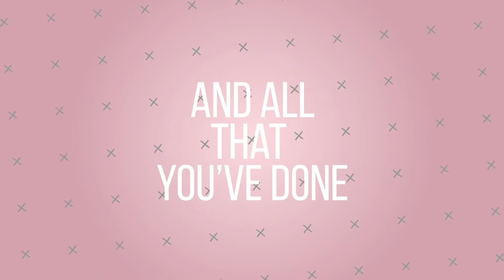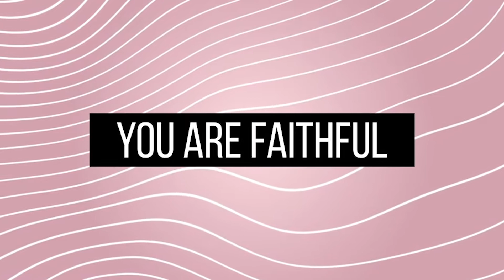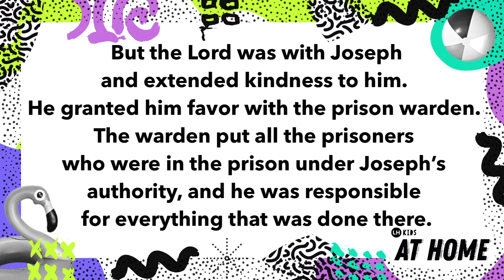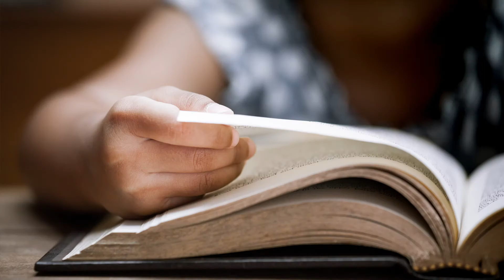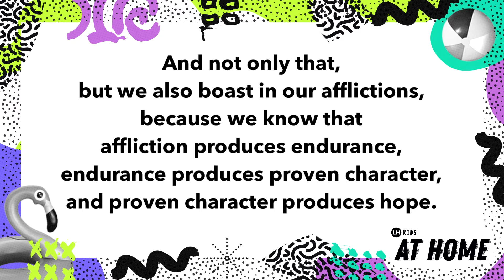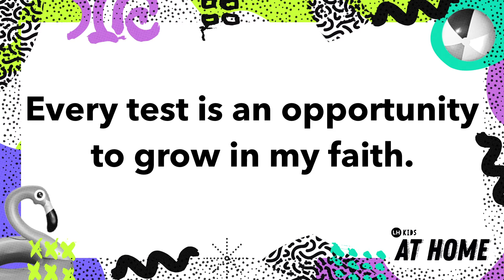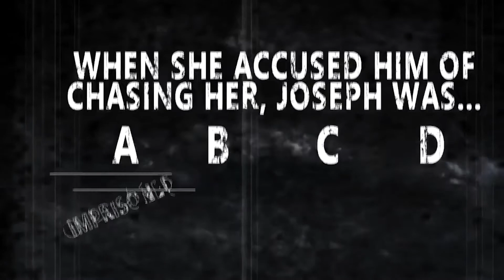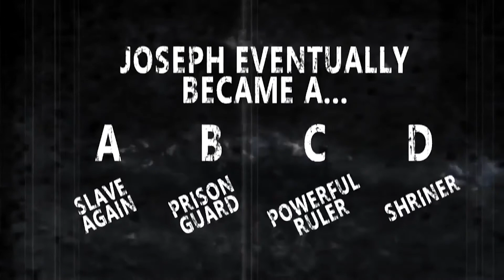LH Kids at Home | Genesis 39 | Tests & Opportunities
In this week's edition of LH Kids At Home, we dive back into the story of Joseph and learn that every test is an opportunity to grow in our faith.